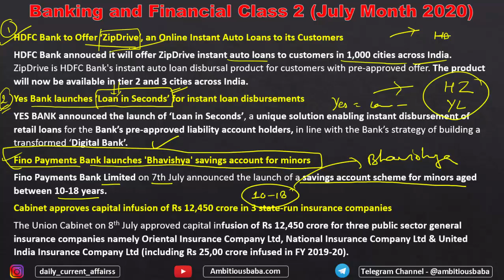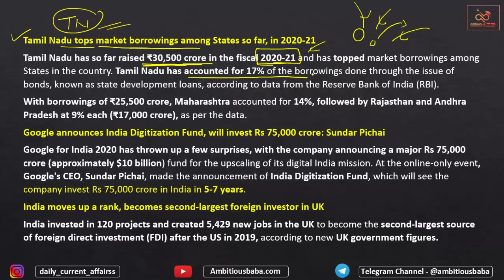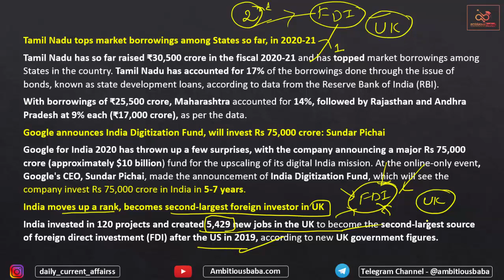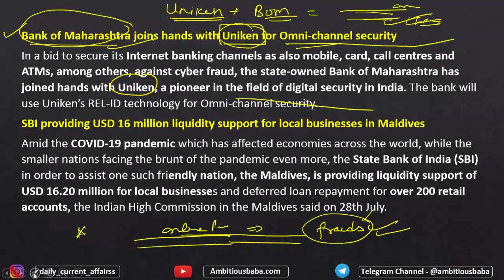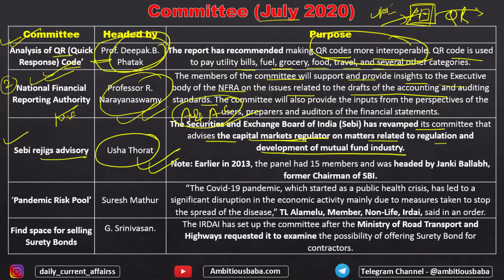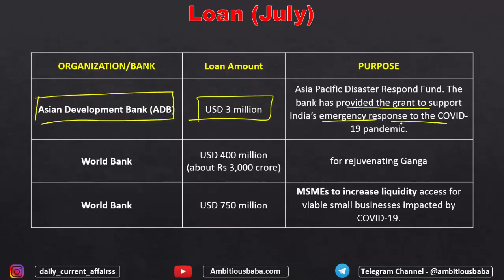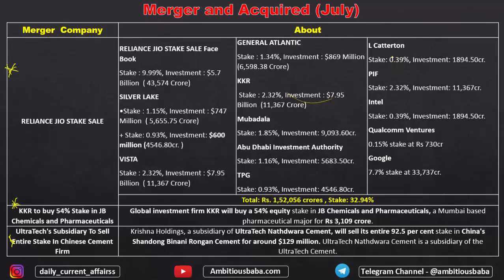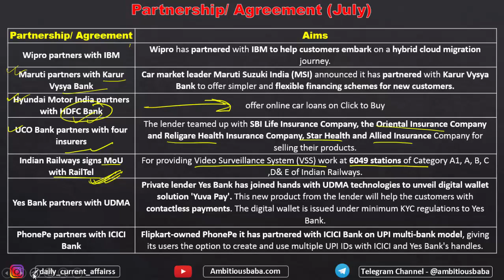Banking & Financial Awareness Class-2 (JULY 2020) for RBI Assistant Mains 2020 Exam